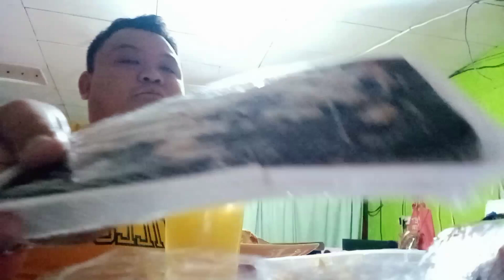MUKBANG || KAKANIN ||FEB 17;2022